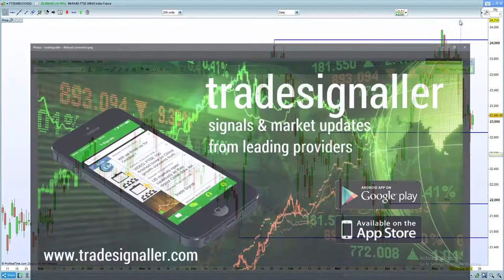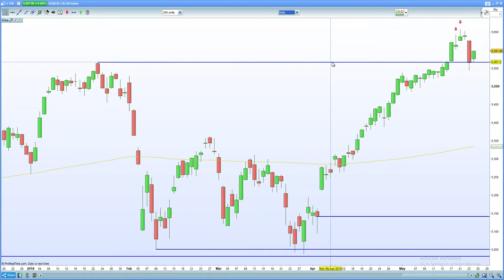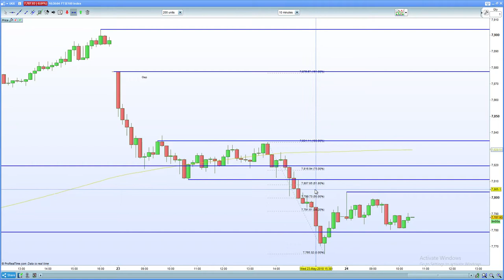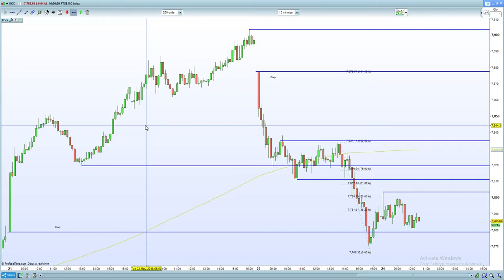FTSE 100 topping tail on weekly chart . DAX 30 H&S formatin in play